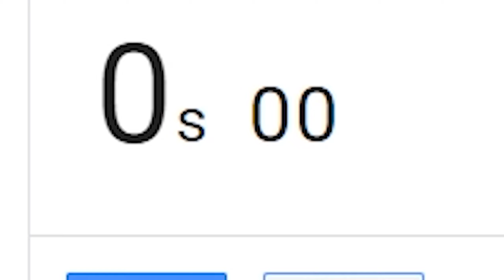Hunting The ULTIMATE Karen Ghost - Phasmophobia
Hey everyone, I have a video of the first time my friend and I played phasmophobia on twitch! We hunted the angriest Karen ghost! I hope you enjoy!